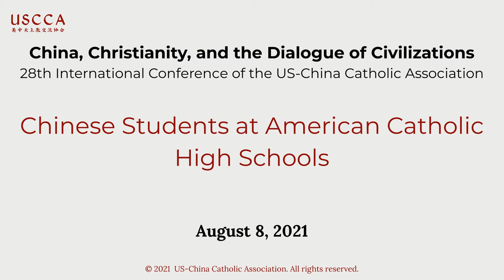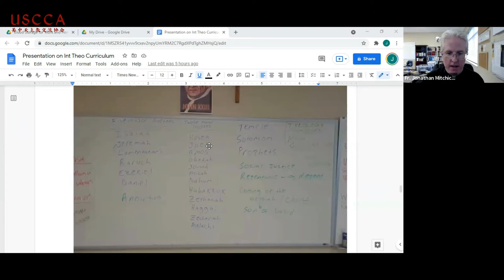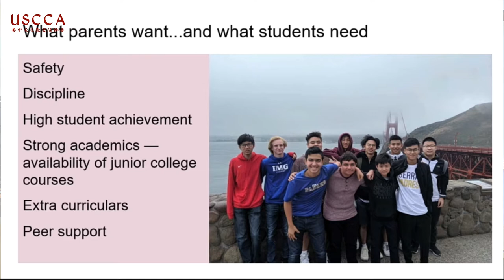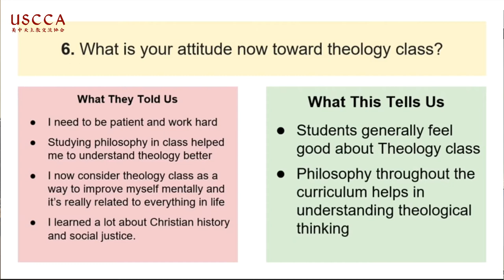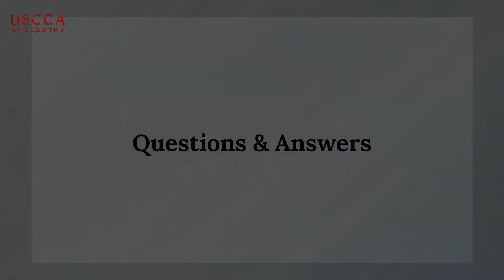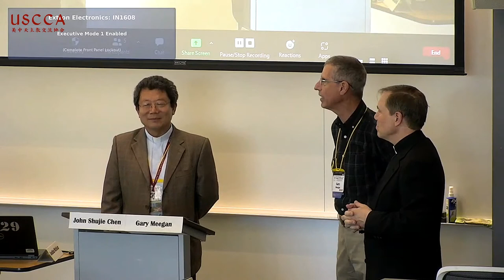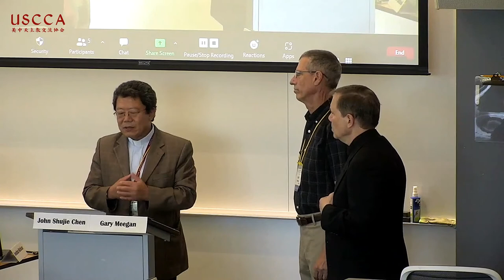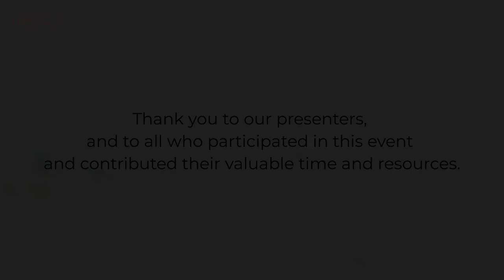Practical and Pastoral Session: Chinese Students at American Catholic High Schools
The session occurred during the 28th International Conference of the US-China Catholic Association, "China, Christianity, and the Dialogue of Civilizations"